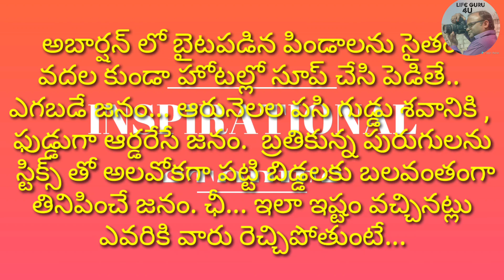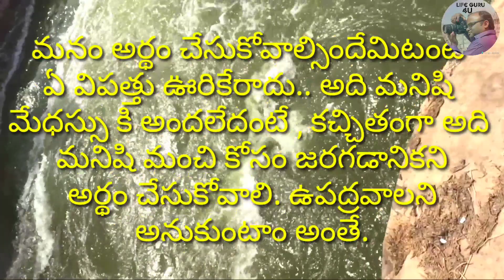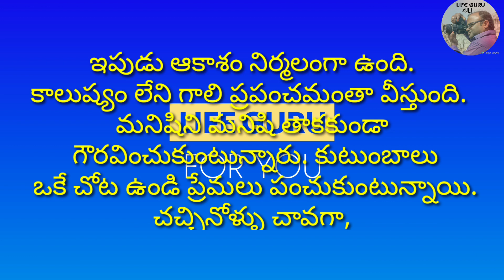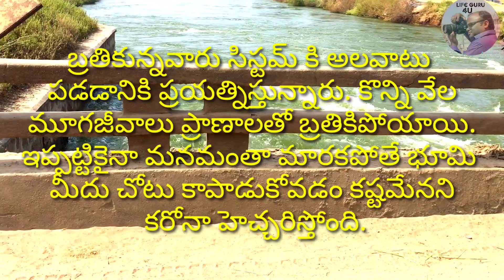Do you know ? Why Corona attacked? SUCCESS MANTRAS ll DAY ll 97 ll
# Corona# why attacks# is it end?#